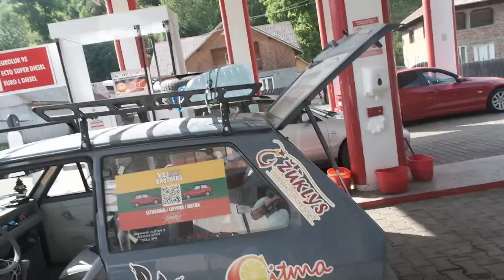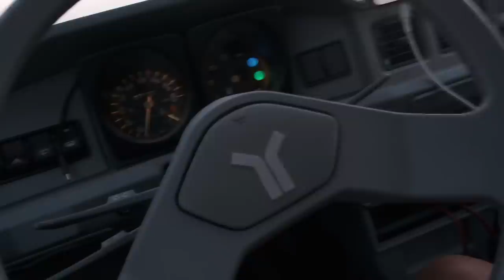Klibinam yugo ir lakstom karvių alėja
Mano įranga👇
Turistinė: